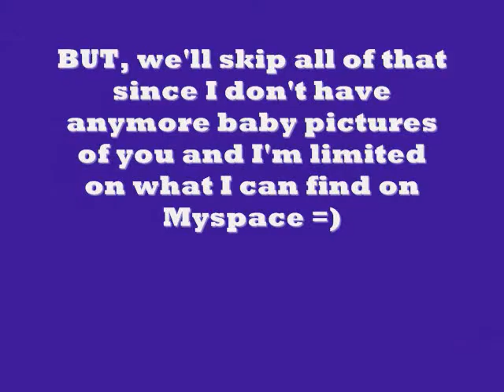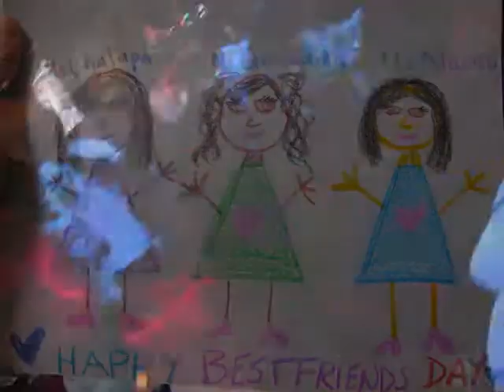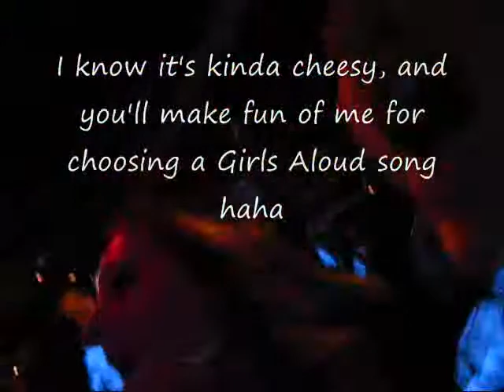Konnichiwa means Everything =)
Happy Birthday Booface! I love you.

So, here it is. Your summer here in Japan.